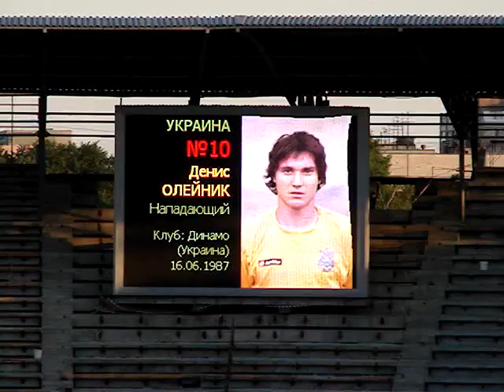Sostavy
Ukr-Arm U21